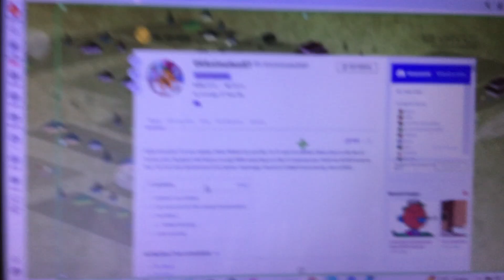Look What I’ve became on this Wiki!